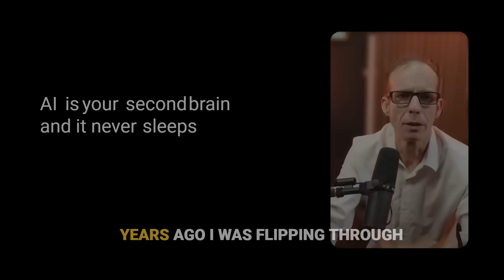Expert Reveals How AI Becomes Your SECOND BRAIN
😱 Prepare to have your mind expanded! This video dives into the world of "ai", inspired by insightful "ted talks". Discover how to potentially "make money online" and build lasting "wealth" by changing your perspective. Let's get to the core of "how to make money" with AI!

0:00 – Introduction
0:42 – What is AI and what is it doing for the world?
2:11 – The cognition gap explained
3:35 – What gap remains after internet and blockchain?
4:52 – Lessons from history: knowledge, power, distance, trust
6:30 – The problem AI solves
7:18 – How AI helps doctors and real-world examples
8:05 – AI as a second brain, amplifying humans
8:40 – Final takeaway: not a data problem, a cognition problem

In this compelling video, we explore the transformative power of artificial intelligence in addressing the complexities of modern data overload. Inspired by a pivotal TED Talk on blockchain, we delve into how AI redefines cognition and amplifies human capabilities. From revolutionizing medical diagnoses to optimizing business strategies and personalizing education, discover how AI is set to become the next essential utility. Join us on the ground floor of this cognitive revolution, where understanding is enhanced, decisions are data-driven, and the future is now.